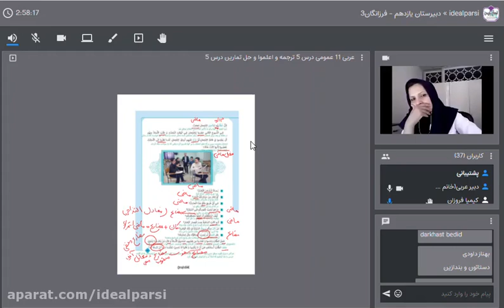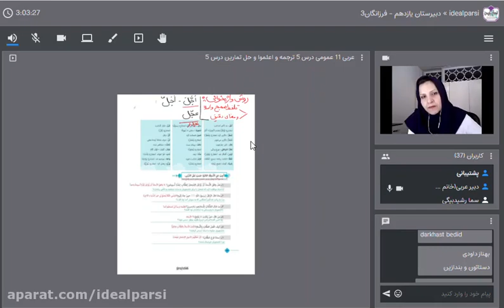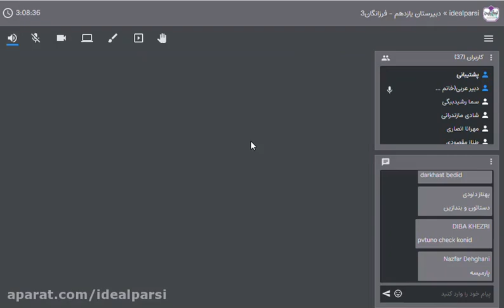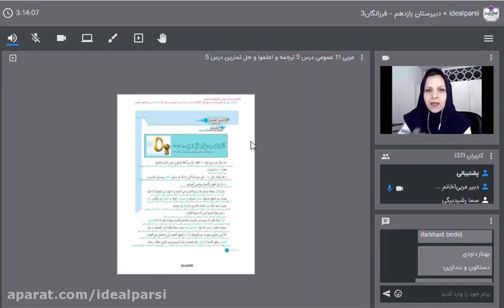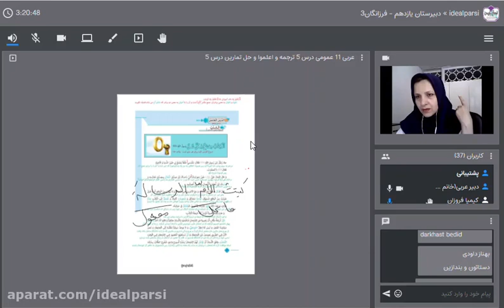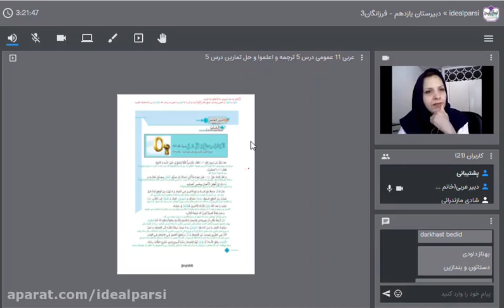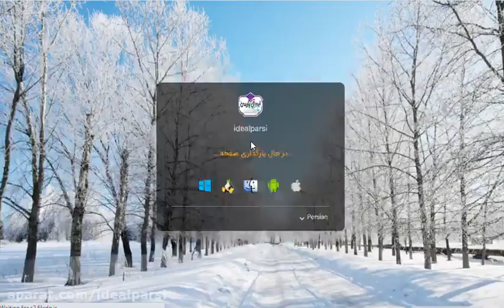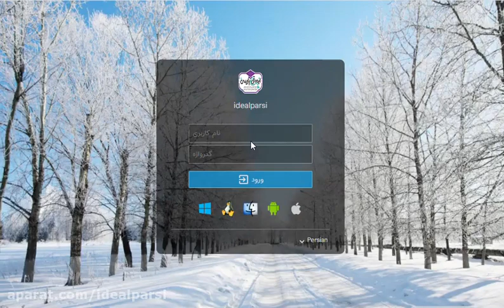Reading About Animals Inspires Kids